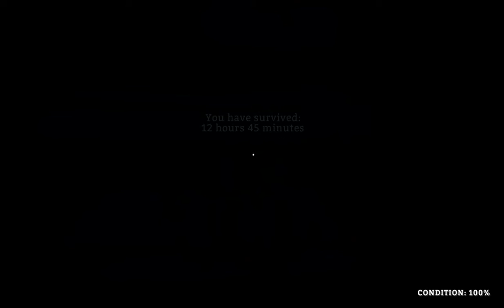The Long Dark - "Lakeside Cabins" |E002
In this episode we happen across some lovely cabins beside a frozen lake. What will we find? Will this be our main camp?

Watch on my friends.